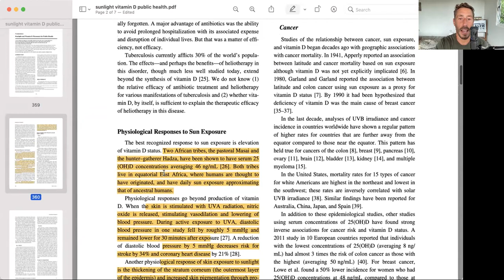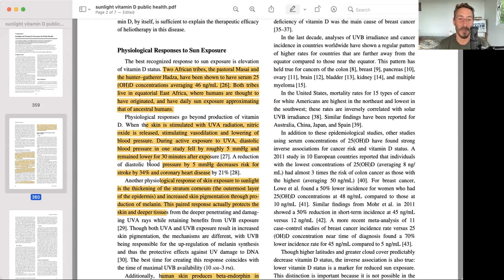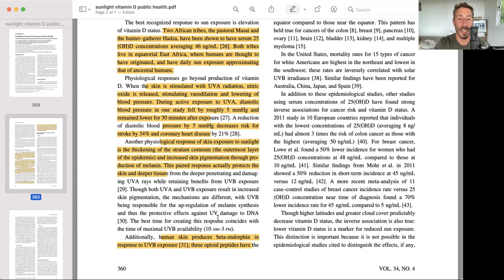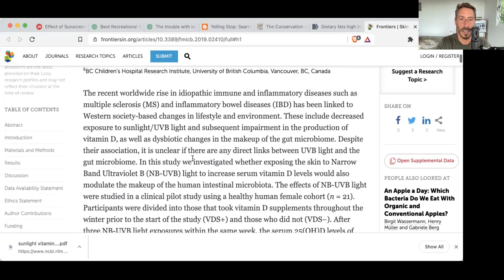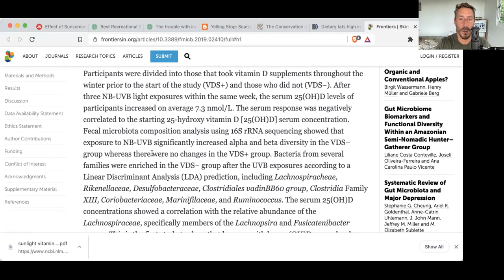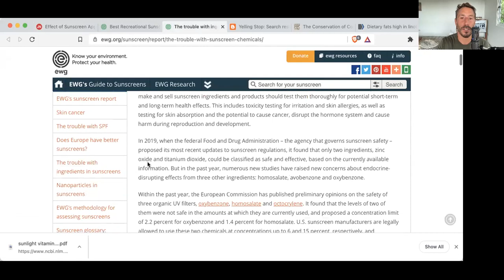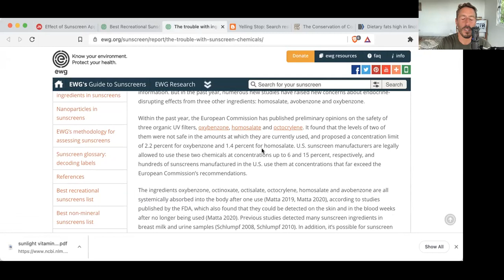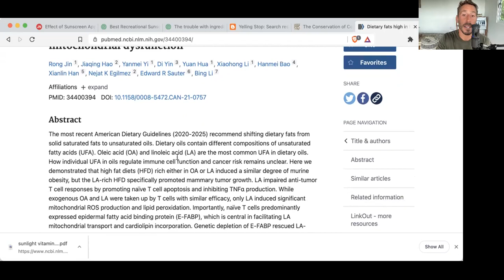Controversial Thoughts: The Dangers of Sunscreen!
Sunlight leads to a healthy microbiome!

Sunlight gets such a bad rap these days, but it has SO many benefits that cannot be ignored...

You haven't been told the whole story of sunlight, but I do my best to take you down the rabbit hole with me in this video.

I talk about the benefits of sunlight beyond vitamin D (immune benefits and more- do we still remember that an immune system works for us?), dangers of mainstream sunscreens and what I recommend instead while you are developing a good base tan.

As we head into winter, getting sunlight or UVA/UVB from sunlamps is more important than ever especially with a seasonal virus (ahem!) floating around!